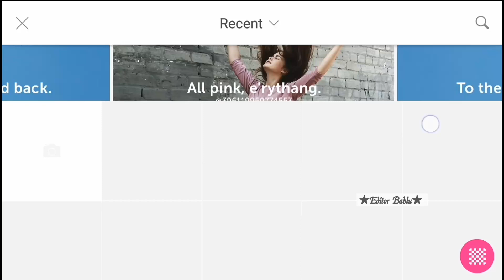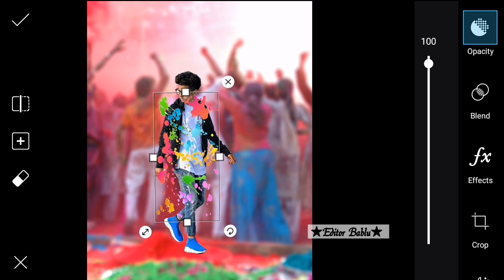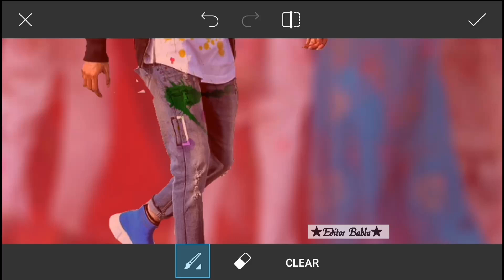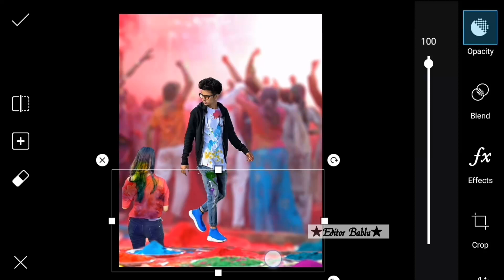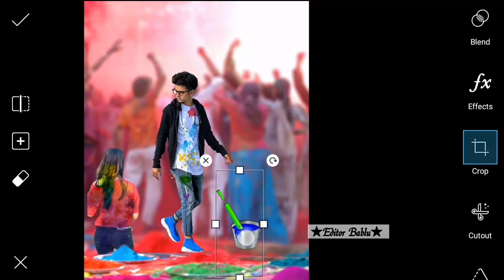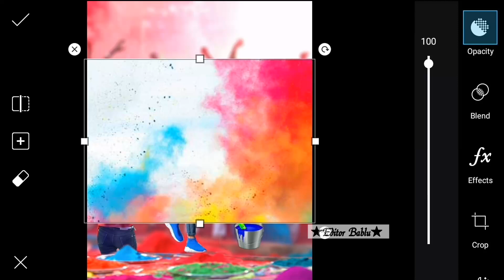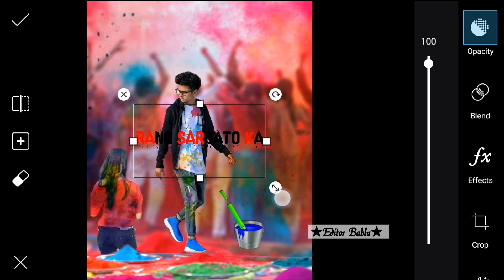Happy Holi Photo Editing [2018],Holi PicsArt Special Editing Tutorial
👇About this vedio👇
New tutorial 2019

Hello Friends Today I Am Going To How to Edit Pictures in PicsArt-

कमेंट जरूर करना की आपको मरे एडिटिंग केसी लगी

Tutorial Now You Can Make Awesome Photos In PicsArt By Watching My Video.

And tap the 🔔BELL ICON to notifying for new vedio

Bablu Meena Is A YouTube Channel Where You Find Editing , Animating , logo design And Many More Useful Stuff.